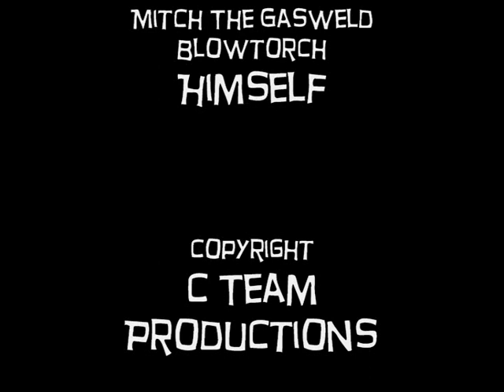Scotty and Nige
Fashion Incinerator Day 3 and Day 4